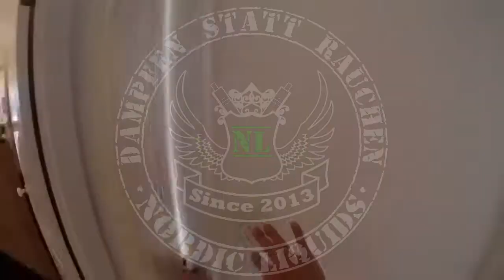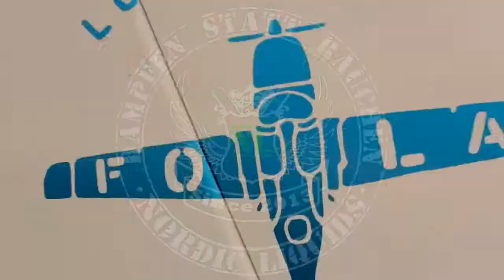++ NL ARMY ++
by Axel S.